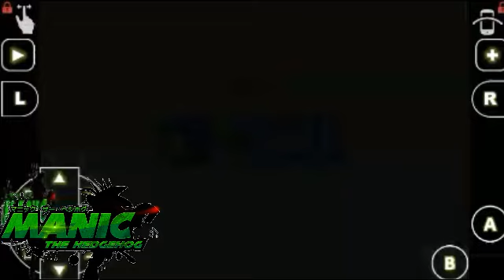Sonic Advance Gameplay Part 4/Finale - Playing As Amy Rose 🎮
Teespring: (Purchase Manic The Hedgehog Shirts & More! 😎✌👍)